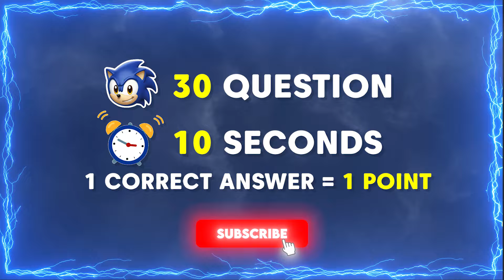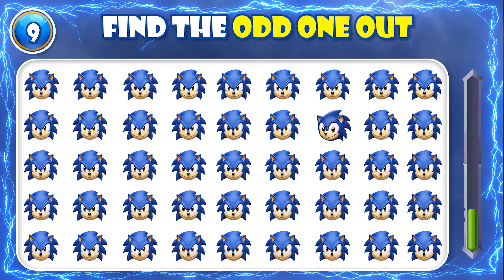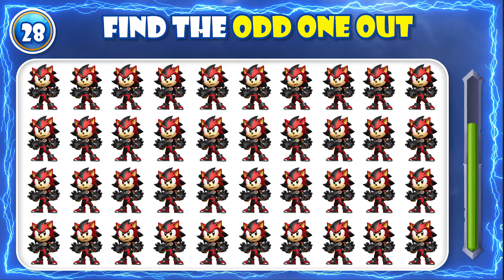Guess Sonic Meme and Dance by Their Voice ~ Ultimate Sonic. Exe & Sonic The Hedgehog 3 Movie Quiz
🎮 Ready for the Ultimate Sonic Challenge? 🌀 Can you guess the Sonic meme or dance just by hearing the voice? 🤔 Join the wildest Sonic the Hedgehog quiz ever, where we mix classic Sonic 3, spooky Sonic.EXE, and the funniest Sonic memes in one epic guessing game! 😱 Whether you're a die-hard fan or just here for the laughs, this video is packed with surprises, nostalgia, and a whole lot of Sonic vibes! 🦔✨

🚨 Test your Sonic knowledge and see if you can score higher than your friends! Let’s see who’s the real Sonic expert! 🥇